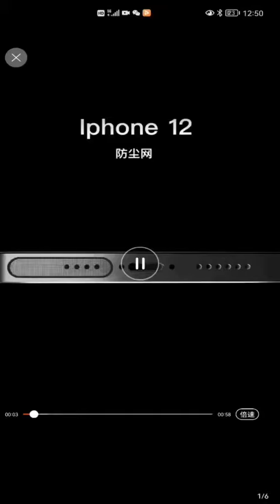Mobile_Phone_Speaker_Anti_dust_protector || Celltophone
we offer discounts on bulk orders.

COD also available